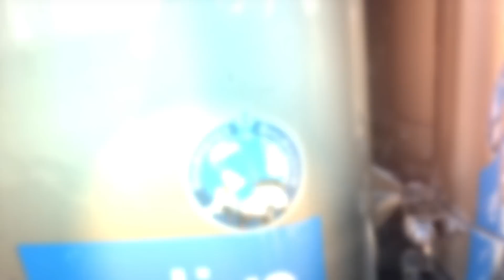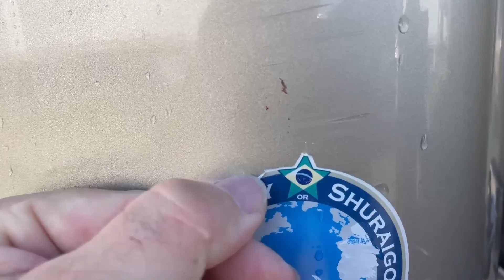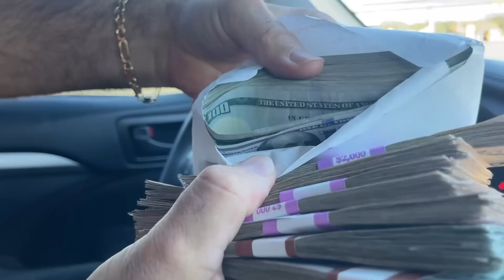O BRUTO VAI DEIXAR SAUDADES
Link pra comprar a minha camiseta

Endereço para presentes ou recebidos:
Paulo Souza
601 Market st
Kissimmee, FL
Zip 34747